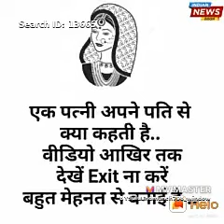husband and wife